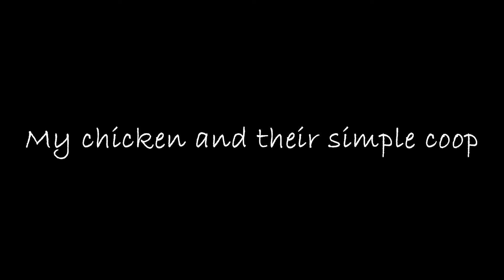Simple Chicken Coop Project [ep4]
This is part of our plan. I built a simple chicken coop which measures
12ft length and 8ft witdh then i divided it into 3 parts measuring
4ft x 8ft each. At present, I have my native and dominant chicken as
well. Natives have laid their eggs already while the dominat ones are still
on their growing stage yet. I'm hoping that they will produce eggs and
chicks as well in the near future.

[ep7] (5'x5' Square Foot Garden)